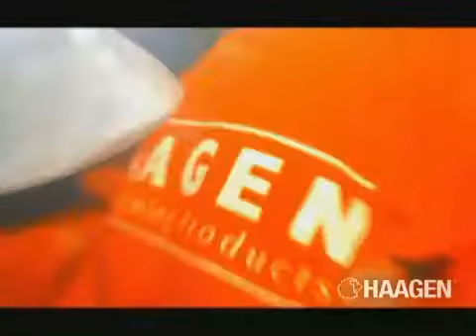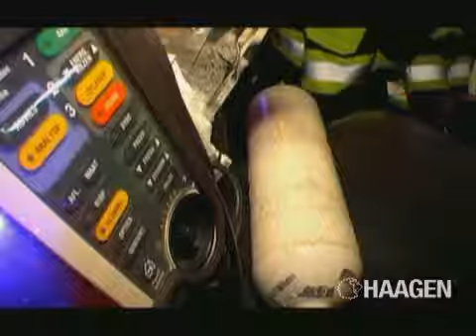HaagenManikins13 1 7